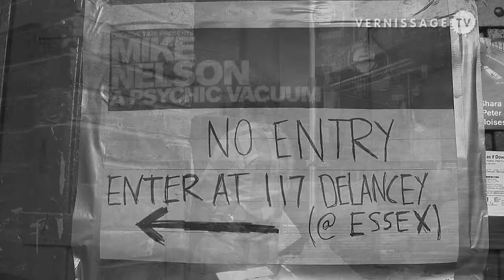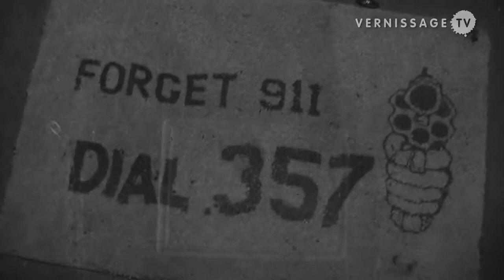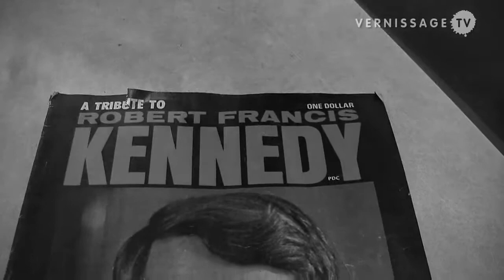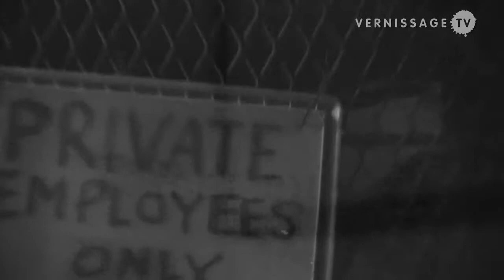Mike Nelson: A Psychic Vacuum / Old Essex Market, Lower East Side, NYC / Remix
This is a remix of a never published documentary of the installation A Psychic Vacuum that British artist Mike Nelson set up in the Old Essex Market New York City’s Lower East Side in September / October 2007. Mike Nelson transformed the disused interior of the Essex Street market in a labyrinth of reconstructed rooms and passageways. A Psychic Vacuum was produced by Creative Time.

“Accessed through a small door on Delancey Street, the work draws visitors into a parallel universe by way of a series of deeply believable and disquieting architectural spaces, confusing the real with the fictionally derelict. Entering Nelson’s work is an active, and sometimes anxious, experience in which viewers move through an elaborate labyrinth of rooms often concealed within rooms, surrendering their bearings to experience the artist’s three-dimensional narrative.” (Excerpt from the press release).

Mike Nelson: A Psychic Vacuum / Old Essex Market, Lower East Side, New York City. September 8, 2007.